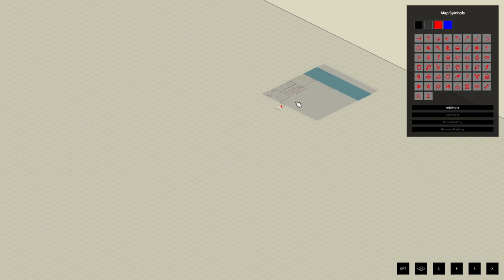Can I Survive 100 Days In Louisville As A Complete Beginner?!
Is this a step too far...or can I overcome the horrors and complete the challenge?